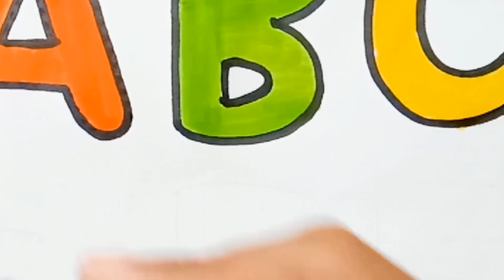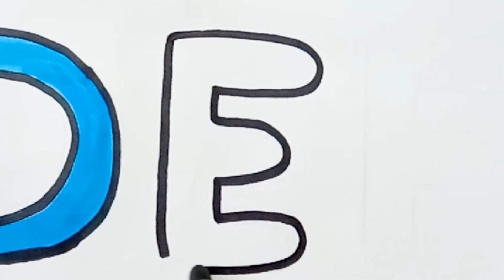Writing ABCD Alphabet for Kids | Learn the Alphabet | Alphabet writing study | Write ABCD | a to z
Alphabet song | Read and Write ABC | learn English | How to write the Alphabet

ABCDEFGHIJKLMNOPQRSTUVWXYZ
a to z capital letters
alphabetical letters